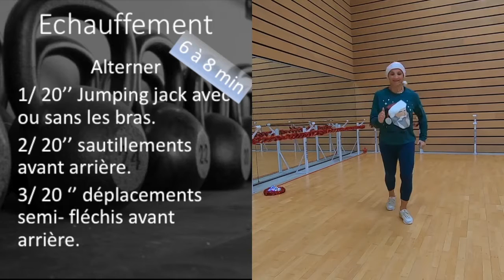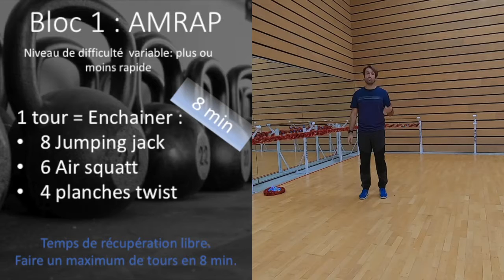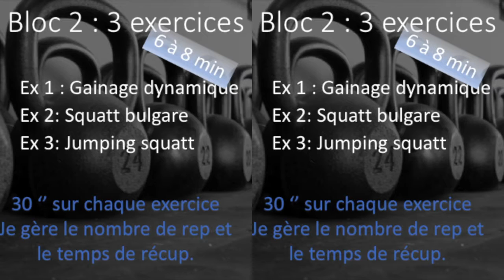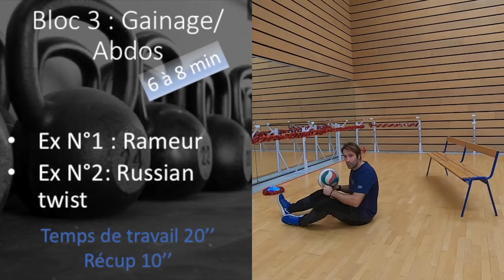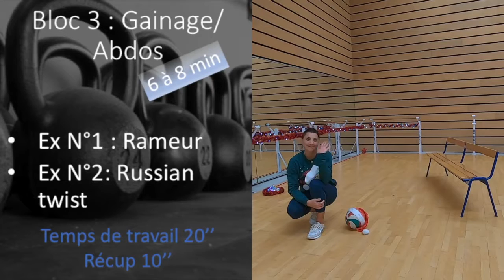Crosstraining 2 5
On continue le Crosstraining avec Nadine et Laurent ! Séance Cardio qui va vous permettre de vous défouler ! Lâchez vos écrans et stylo pour mettre vos baskets et vous donner à 100% sur cette séance !